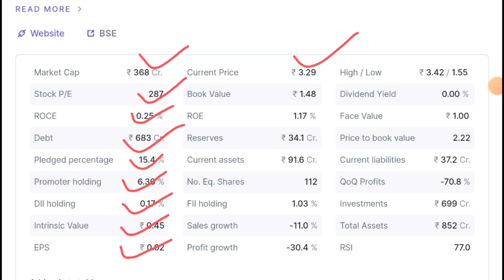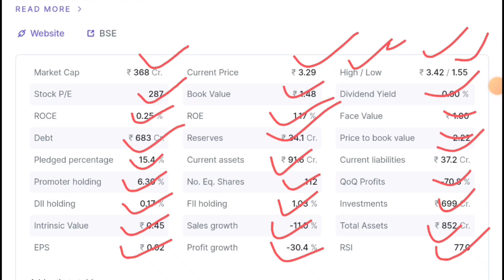Evexia Lifecare latest news | Evexia Lifecare today latest news | Evexia Lifecare share latest news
🙏 Thanks 🙏

stock market
sensex today
sensex
djia
nifty share price
bse sensex
dow futures
nasdaq index
dow jones index
kospi
stock market today
sgx nifty
nasdaq today
nifty today
dax index
dax moneycontrol
Vikas life care latest update
vikas life care target
vikas life care stock news